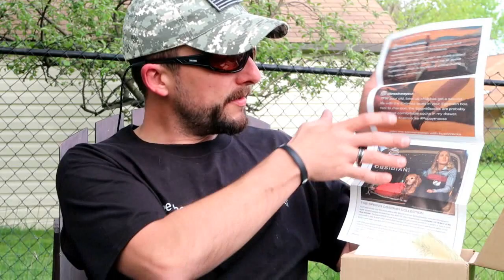Cairn Subscription Box May 2017 Unboxing!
The unboxing of the best Cairn Box ever! (Perhaps I said this once before.  I stand corrected.